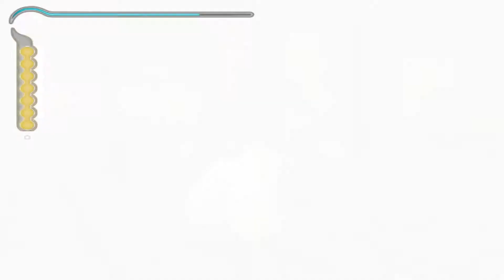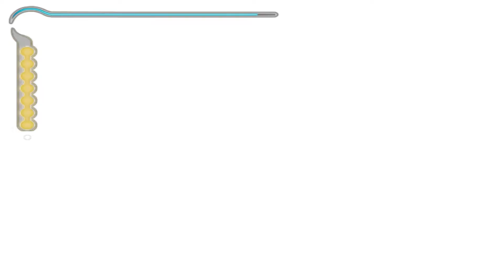НА ДНЕ Prince of Persia The Sands of Time БЕЗ КОММЕНТАРИЕВ #4